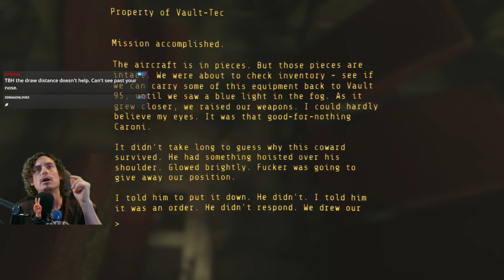Telsa Cannon VS Tire Iron